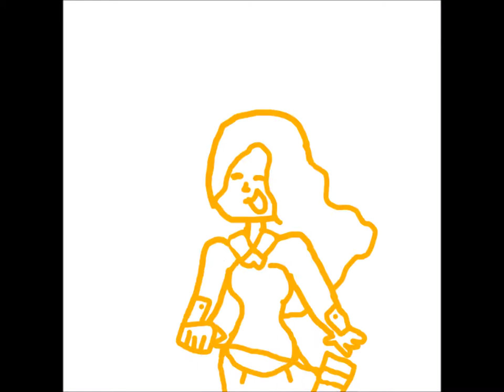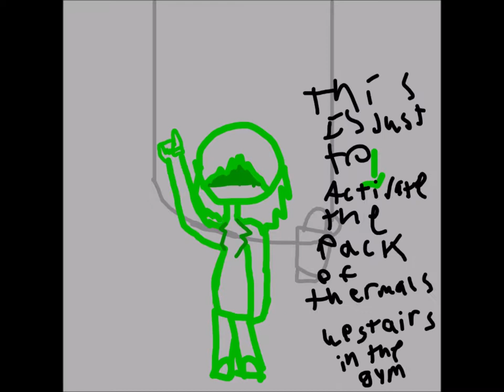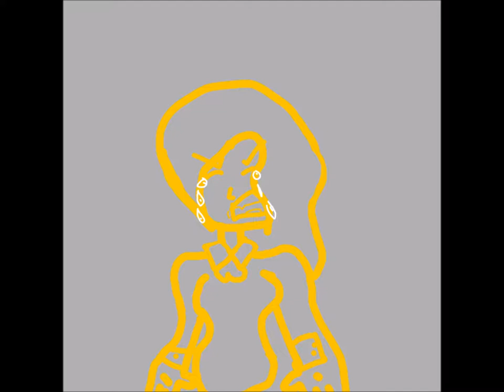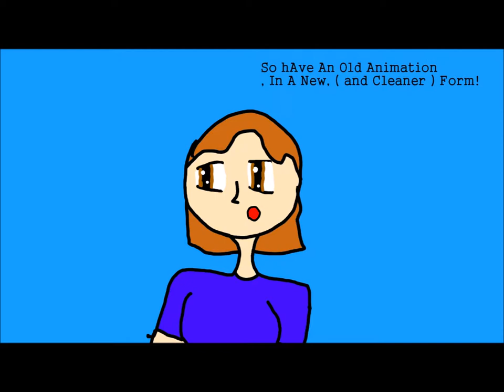Dead Girl Walking Reprise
dont kill me
i just needed to Like, Prove my friend wrong
So..
Also
Just wondering do u want me  to take down the old vid?
Im too lazy  to list my social medias right now cuz i need food
so go t0o the last vid
BYE